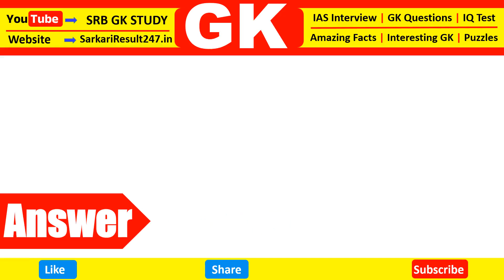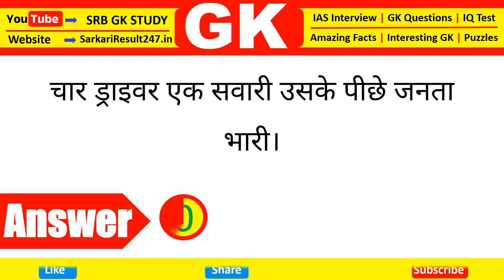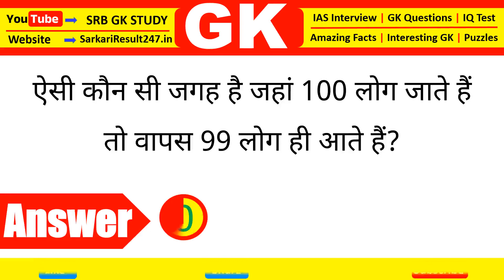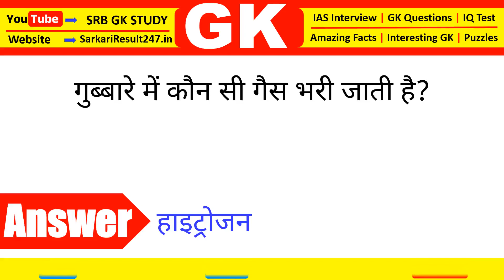GK Question || GK In Hindi || GK Question and Answer || GK Quiz || SRB GK STUDY || IAS Interview GK